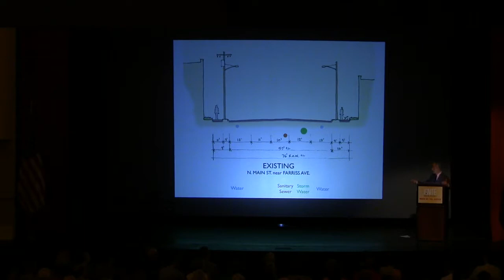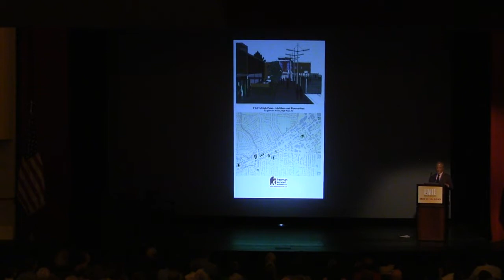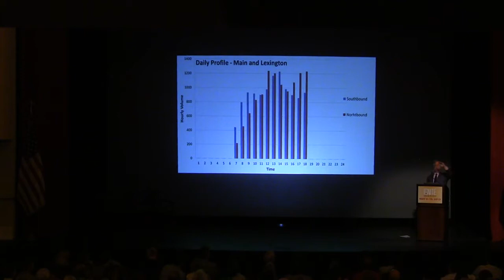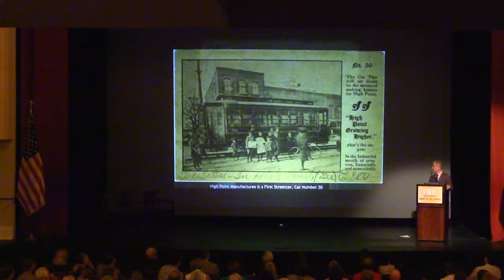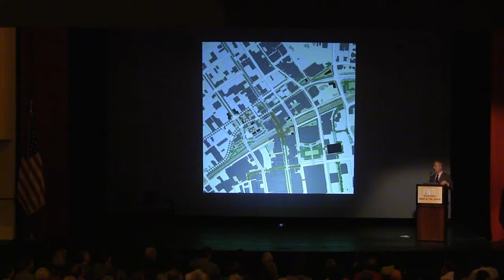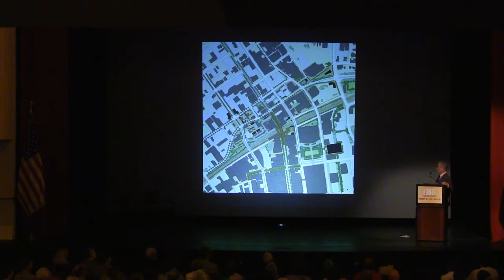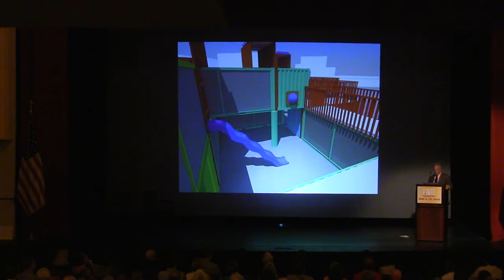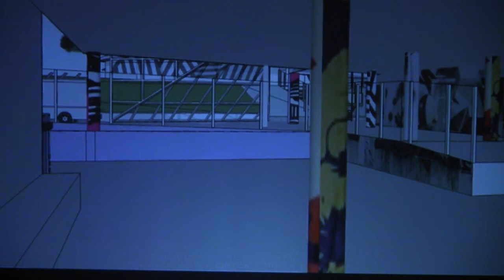Ignite High Point Closing Presentation (2 of 3)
Andres Duany presents the findings and recommendations for High Point at the end of a 10 day charrette process.